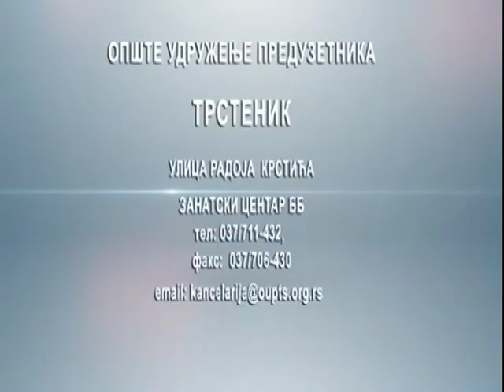Dnevnik 25 07 2017